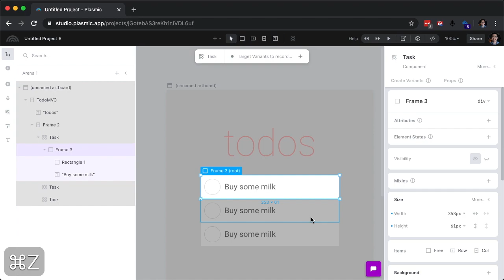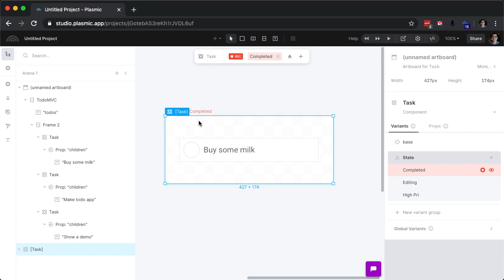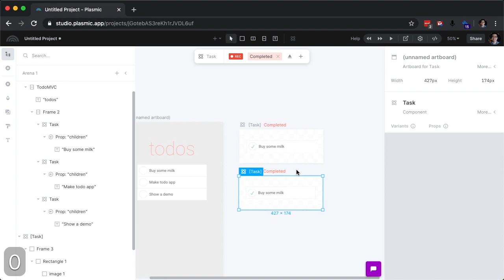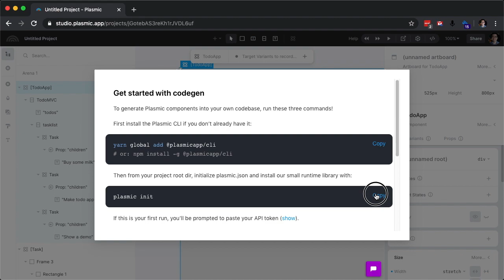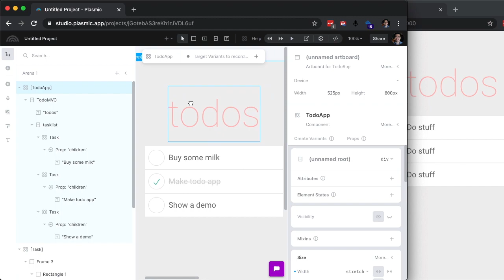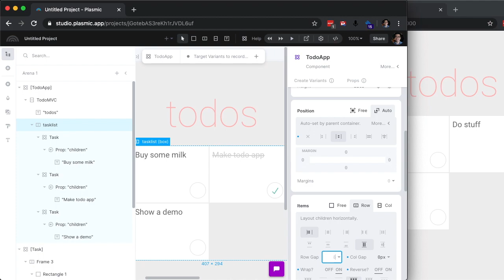Plasmic as a UI builder for React developers - overview tour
Plasmic is a powerful visual builder for websites and external or internal apps. But it can also be used as a UI builder for arbitrary React codebases.

In this use case, Plasmic enables developers and designers to compose React UIs visually. It lets you start with rough designs from Figma/Sketch or from scratch, and refactor them into maintainable, production-ready presentational components—without compromising developer control. You can import Plasmic components into your existing React codebase, and you can also reuse existing code components in the Plasmic editor.

With Plasmic, the aim is to provide a better and faster development experience, eliminate an entire class of visual bugs/QA/tooling, and ultimately maintain a single source of truth with design.